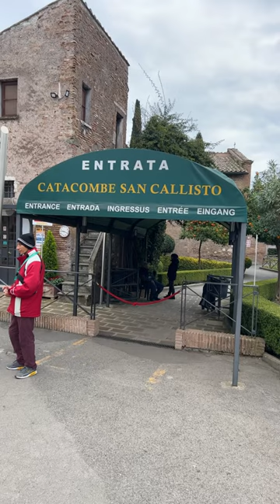Catacumbas de San Calixto.